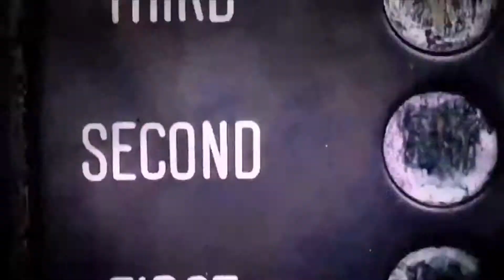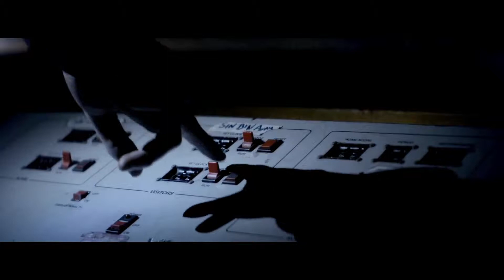Dir. Deane Thrussell's Stunning Showreel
Skilled Director/Cinematographer Deane Thrussell's new showreel presents a fine body of work expertly edited @deanethrussell